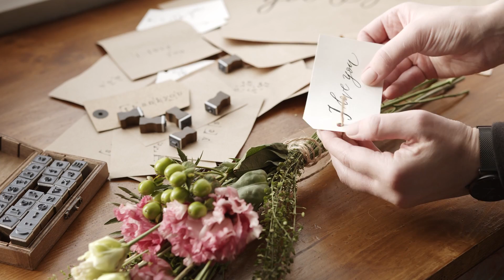Она решила устроить свою судьбу самостоятельно, вопреки Слову Божьему. История из жизни.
#0074 Она решила устроить свою судьбу самостоятельно, вопреки Слову Божьему. История из жизни.